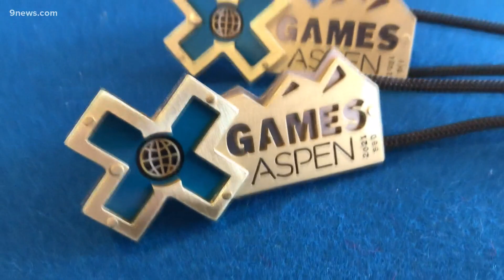Colorado artist creates medals for X Games in Aspen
Lisa Issenberg of Ridgway is the owner of Kitella, a metal-working studio that makes custom awards.